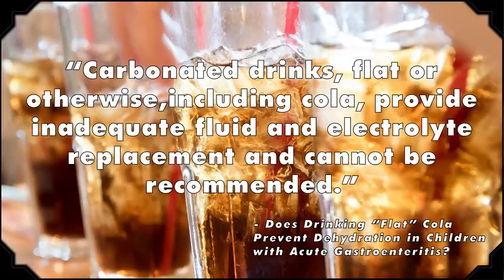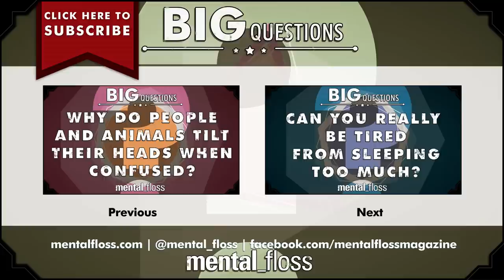Does ginger ale really help with stomach aches? - Big Questions - (Ep. 44)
A weekly show where we endeavor to answer one of your big questions. This week, Kevin asks, "Does ginger ale really help with stomach aches?"